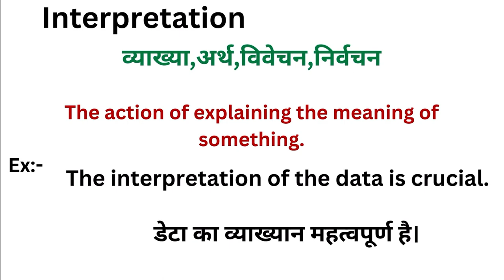Interpretation meaning in hindi | Interpretation ka matlab kya hota hai | Word meaning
Interpretation in hindi
Interpretation ka matlab kya hota hai
english to hindi
word meaning
what is interpretation
Interpretation हिंदी अर्थ